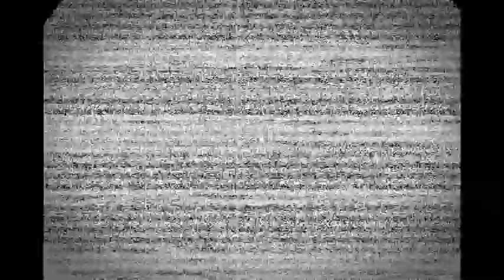Flipron, "Raindrops Keep Falling on the Dead" (dir Alex de Campi)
From the Flipron album Fancy Blues & Rustique Novelties (on Tiny Dog Records). Directed by Alex de Campi; animated by Ryan Parker.